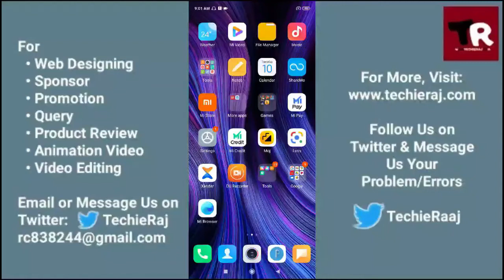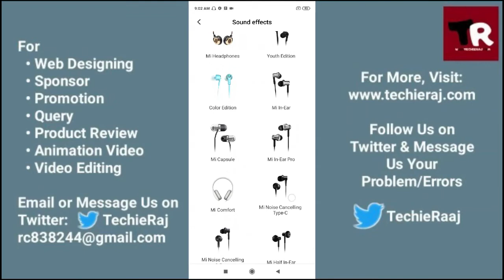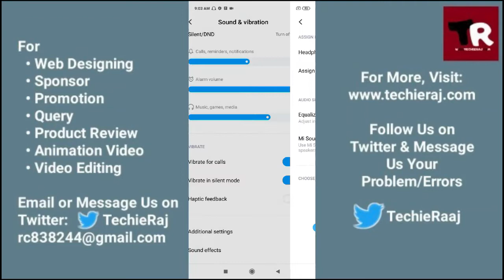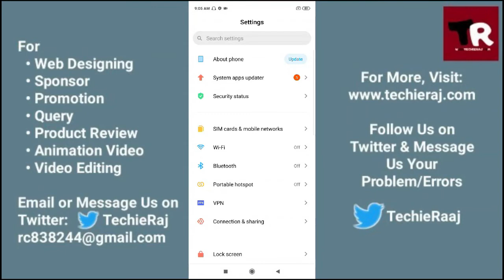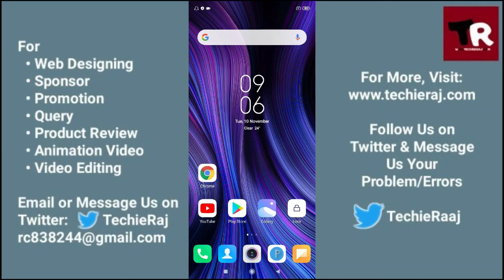Mi 10T Earphone Not working Problem Solved